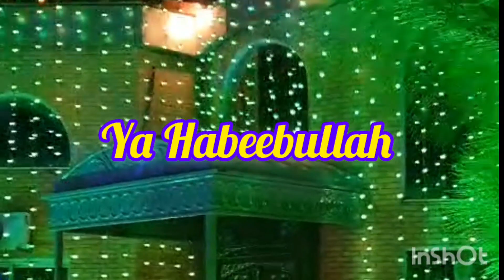Mosque Decoration In#Rabiul Awwal#Beautiful Decorate#R A Vlogs